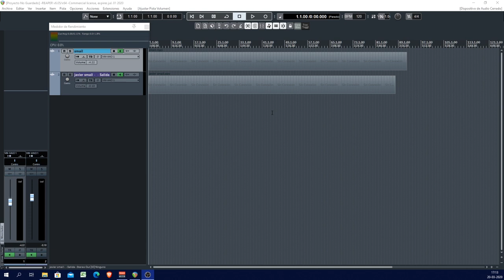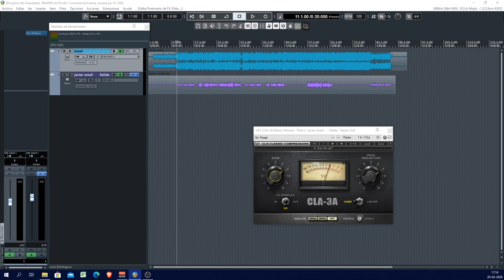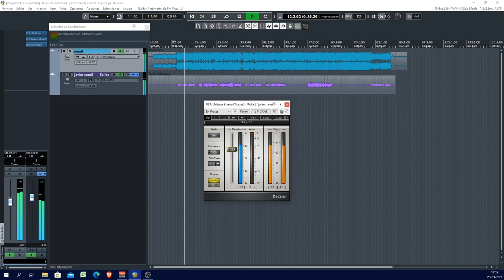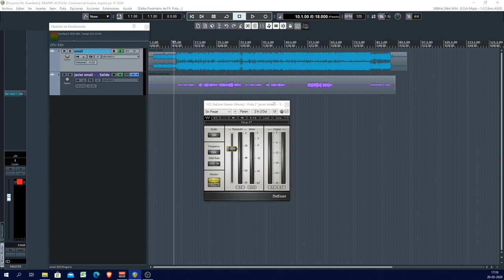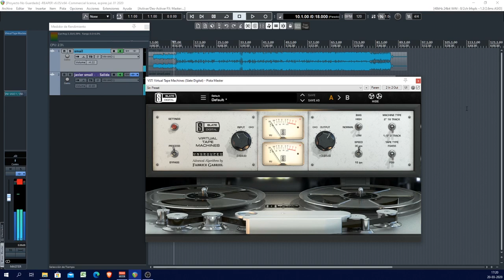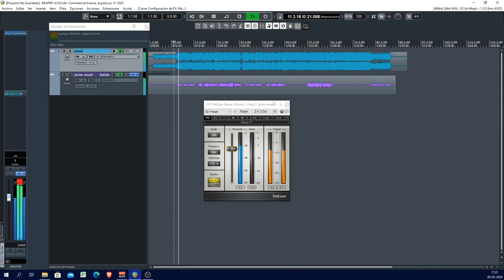MEJORA EL SONIDO DE TU VOZ CON ESTOS SIMPLES PASOS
Video Tutorial que muestra como trabajar y ecualizar una voz en una mezcla de forma rapida usando plugins de Waves y Slate Digital.
Datos Tecnicos:
DAW: Reaper
Plugins:
CLA 3A
CLA Vocals*
Desser waves
Virtual Tape Machines

*Fe de Erratas, en el video se muestra el plugin CLA Guitars, esto fue un error ya que la interfaz grafica es muy parecida, no obstante el plugin CLA Vocals tiene los mismos parámetros de regulación por lo que el uso de ambos sirve para el objetivo.